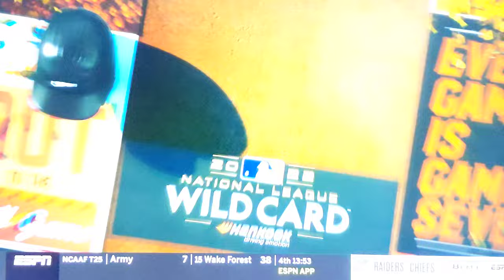ESPN Good Game! Buck Showalter grabs Jacob deGrom's Butt or is it a Butt Pat? Wild Card Game Indeed!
Buck Showalter let's Jacob deGrom know he did a good job! Butt Grab or Butt Pat? 2022 MLB Wildcard Series Game 2: Padres vs Mets Saturday October 8th @ Citi Field, Queen's, New York.